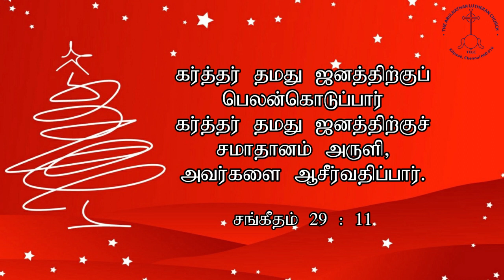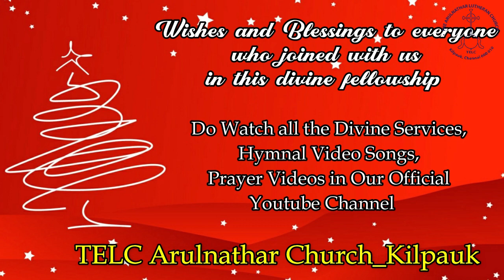கிறிஸ்து வருகையின் இரண்டாம் ஞாயிறு || SECOND SUNDAY IN ADVENT || 06-12-2020